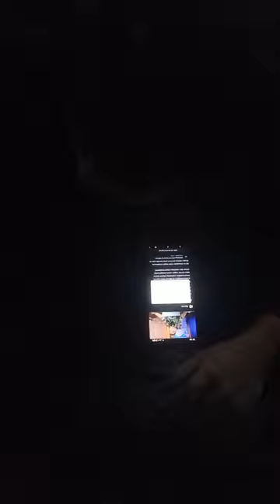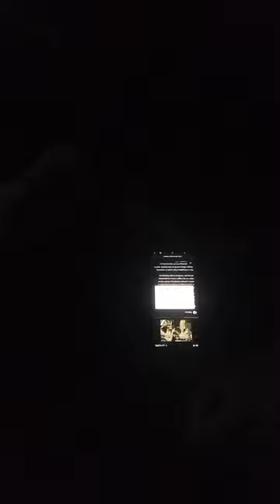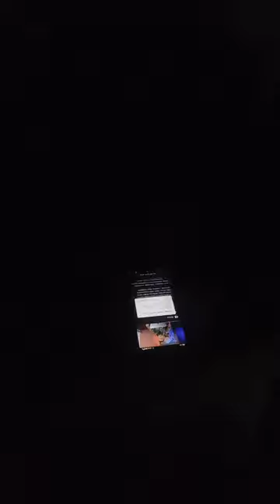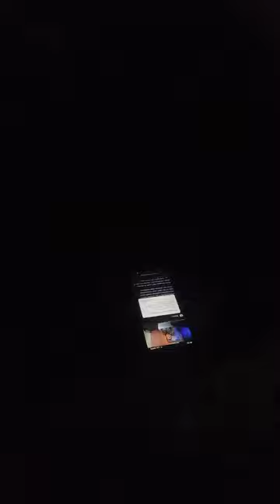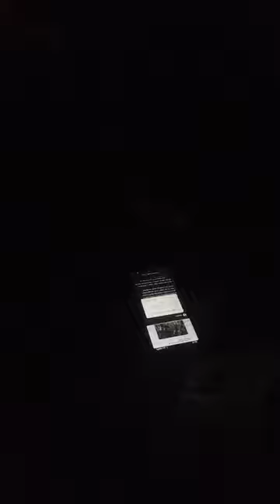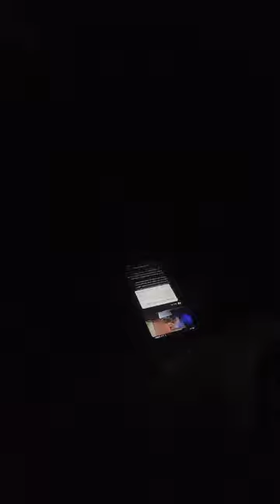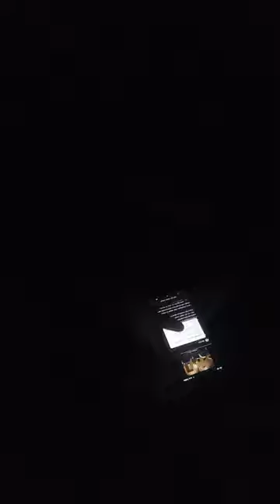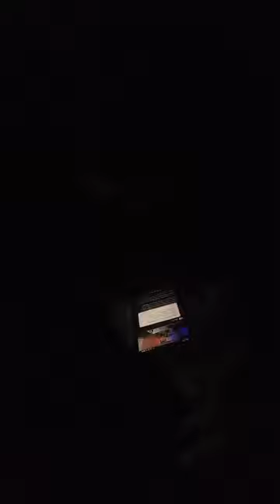grats bang ya